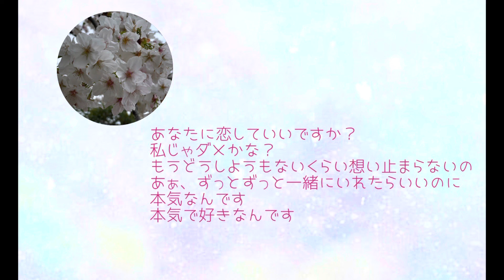片想い miwa 【はまりん】728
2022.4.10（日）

この曲、歌いたいから。。。という娘。
大人になったなぁ。。。と思う
今日この頃です。